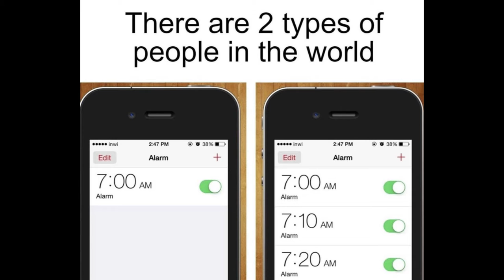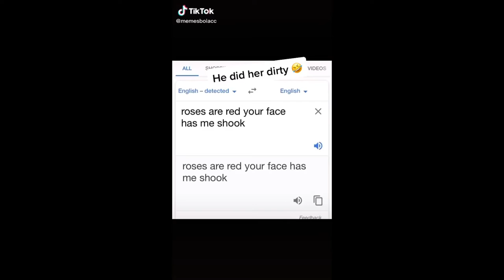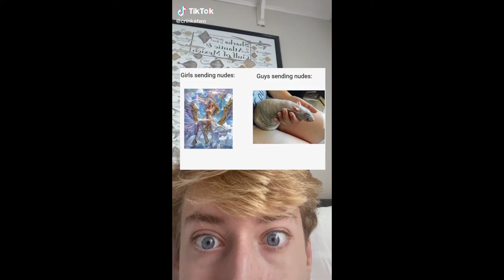Memes 4 when my step sis is stuck...(SayWha??!!!2021)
Every Girl I've Gone Out With Is Homeless.

Amazing People! Sports! Cars! TikTok Trends! Hot Girls!

Follow on IG for more Videos, Stories and Posts!

Wanna Be Featured in the next video??!!!

If YOU film a video and think it is good enough to be featured, you can submit videos by email.